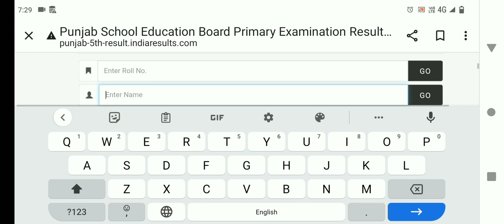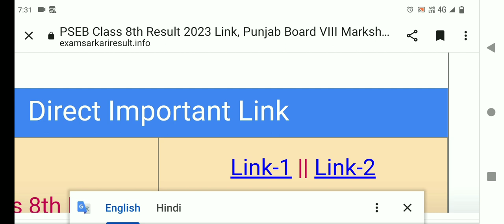PSEB 8th Class Result 2023 Kaise Dekhe || How to check PSEB 8th Result 2023 || Punjab Board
PSEB 8th Result 2023 Kaise Dekhe ? How to Check Punjab Board 8th Class Result ? Pseb 8th Result Link
Punjab Board Class 8th Result 2023 Kaise Dekhe ?
Class 8th Result 2023 Punjab Board Ka Kaise Check Kare ?
Punjab Board Pseb 8th Result Kaise Check Kare ?
Pseb Class 8 Result 2023 |
Pseb Class 8th Result 2023 Kaise Dekhe ?
Pseb Class 8th Ka Result Kaise Check Kare ?
Punjab Board Pseb 8th Result 2023 Kaise Nikale ?
Pseb 8th Result Link 2023 |
Pseb Marksheet 2023 |
Punjab Board PSEB Class 8 Marks 2023 Kaise Download Kare ?